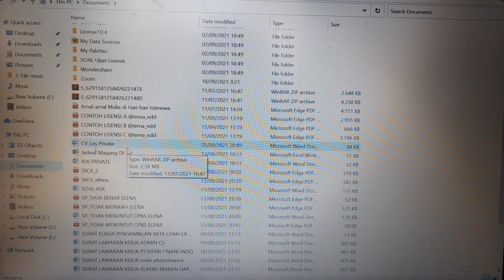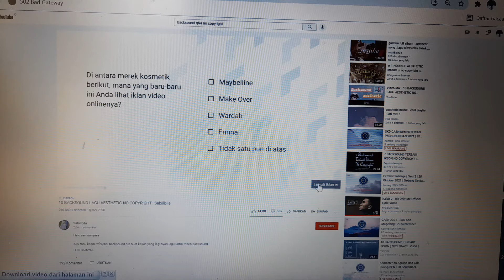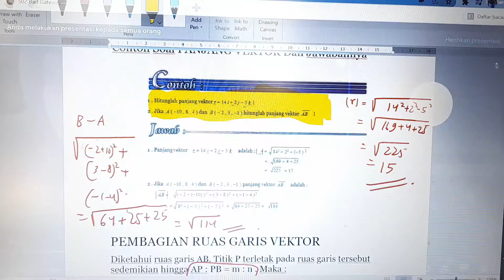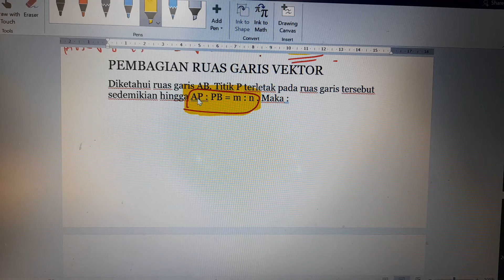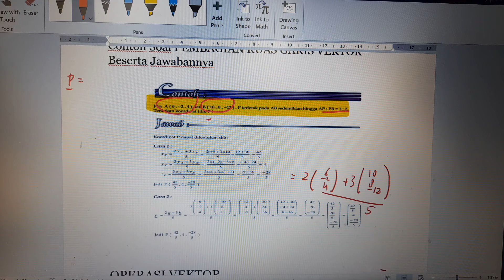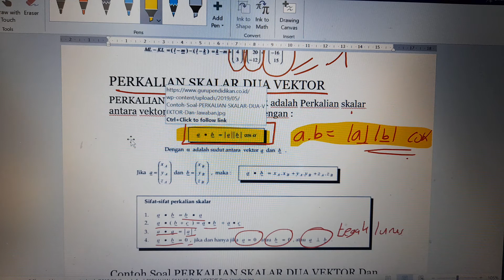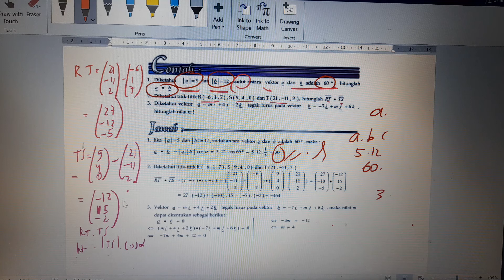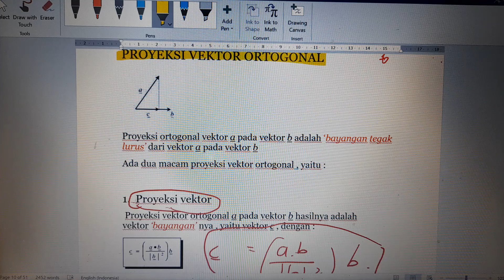RIA MENGAJAR CALON CATAR STPN UNTUK MENGHADAPI TES TAHAP PERTAMA (TES MATEMATIKA, TPA,& BHS INGGRIS)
Assalamu'alaikum warohmatullah wabarokaatuh, halooo gaisss, hari ini aku mau upload tentang video RIA MENGAJAR CALON CATAR STPN UNTUK MENGHADAPI TES TAHAP PERTAMA (TES MATEMATIKA, TPA,& BHS INGGRIS),
Makasii banyakkkkkk, tengkyuuuuuu so much :)